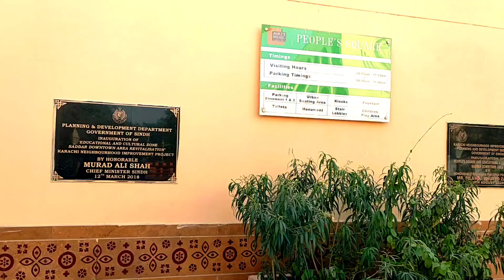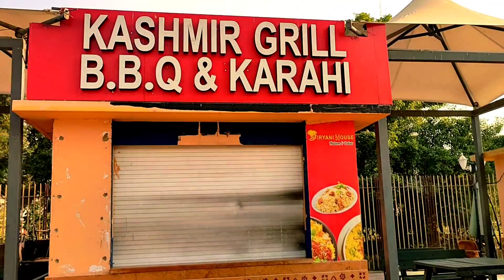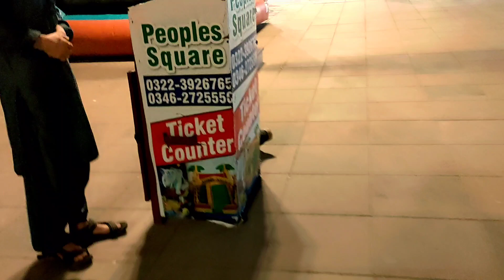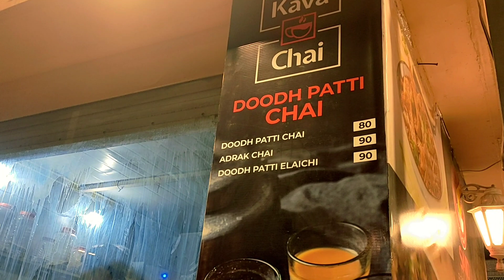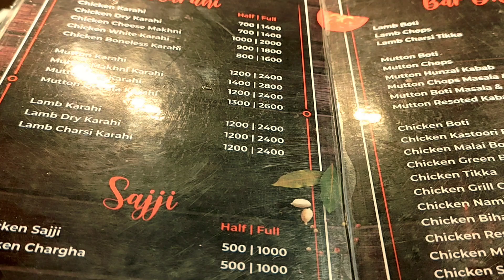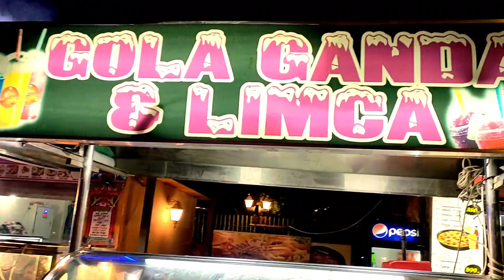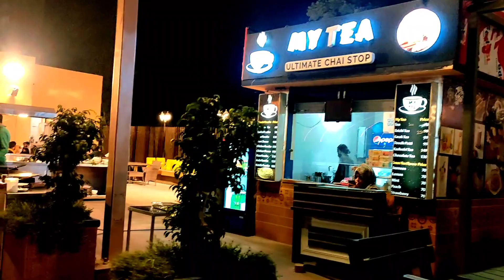People Square Karachi | Karachi Park | People's Square karachi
I am Urooj In this video i shown you People Square Karachi | Karachi Park | People's Square karachi.